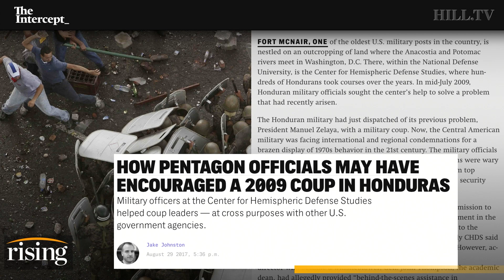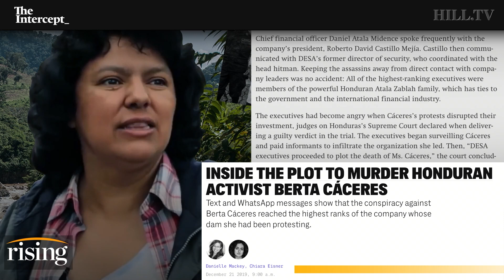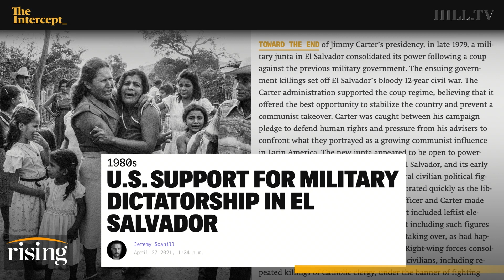Ryan Grim: Biden Has The Chance To Do The Right AND Smart Thing This Time Around In Honduras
Ryan Grim makes the case against further U.S. intelligence intervention in Latin America.